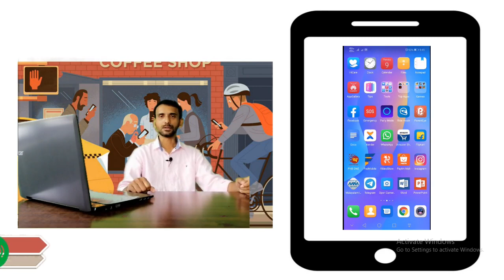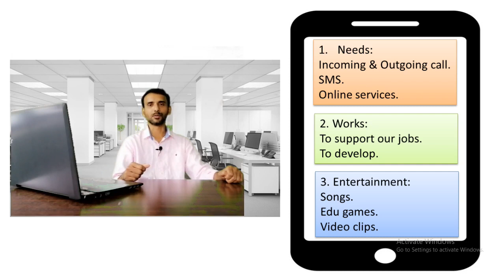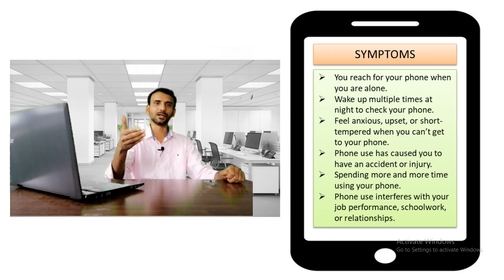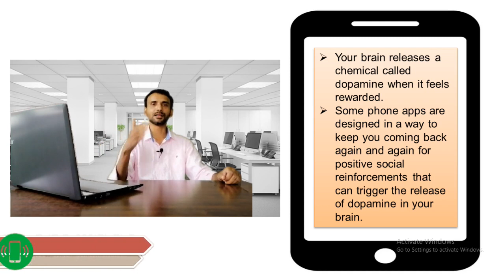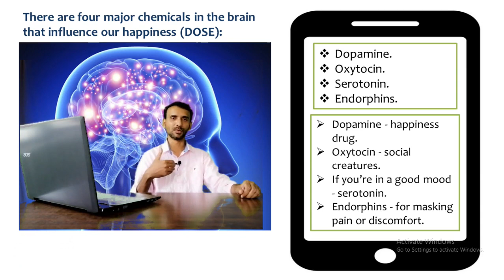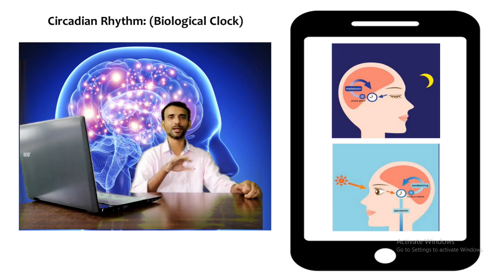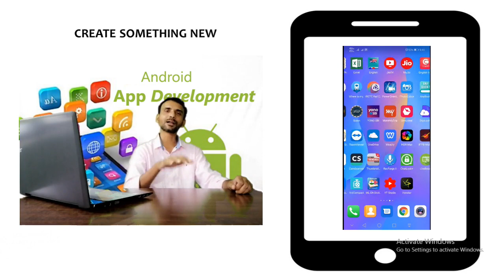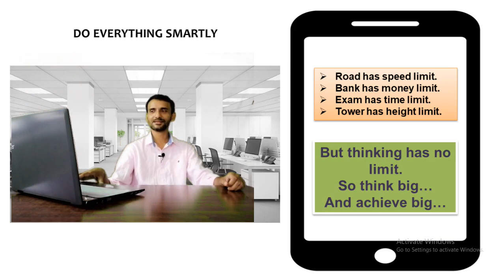നിങ്ങൾ മൊബൈൽ ഫോണിന് അടിമപെട്ടിട്ടുണ്ടോ? - SMARTPHONE ADDICTION.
SMARTPHONE ADDICTION.
Smartphone addiction, sometimes colloquially known as “nomophobia” (fear of being without a mobile phone), is often fueled by an Internet overuse problem or Internet addiction disorder.
Symptoms of cell phone addiction.